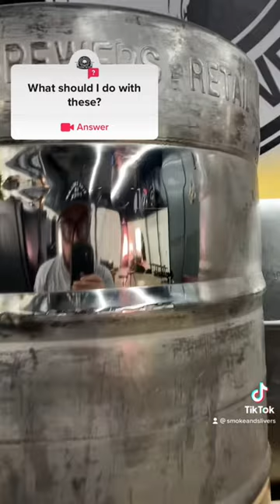Beer keg teaser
A little teaser of a beer keg